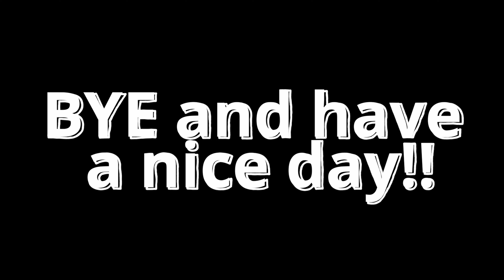[15 MINUTES] Sleepy😴 Mechanical Keyboard & Mouse Sounds ASMR Minecraft Gameplay Hypixel bedwars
pc specs:
rtx 3060
ryzen 5 5600g 6 core 12 thread
16 gig ram
1 tb ssd